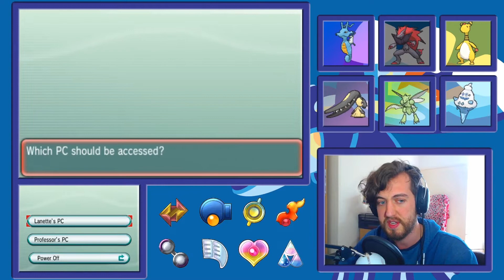Pokemon Alpha Sapphire Randomizer - Ep.27 Getting through Victory Road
Today we are continuing our Pokemon Alpha Sapphire Randomizer Nuzlocke! In the last episode we took down Wallace, the final gym leader of the game and we can now make our way through Victory Road to get to the Pokemon League!

So this is my first ever Randomizer Nuzlocke series on YouTube and I would love to get some feedback on what you guys think, and how you'd like to see the series progress in the future :D

So for this Randomizer we have randomized, the starters, wild pokemon, trainer pokemon, movesets (with a 35% bias to STAB), held items, and abilities. We have kept Pokemon stats and move power and effects the same just so we can have some semblance of control over what's going on, but maybe in the future we'll do an extreme randomizer where we randomize everything!

In this episode we are going to be taking the final steps through Victory Road on our journey to become Champion of the Hoenn Region. Last episode we made it about half way through and left off before confronting Wally! Today we'll be taking him on in the final rival battle before the Elite 4! How will that battle go? Will we be able to get passed his Mega Pokemon or will Wally overpower us? Well you'll have to watch to find out! :P